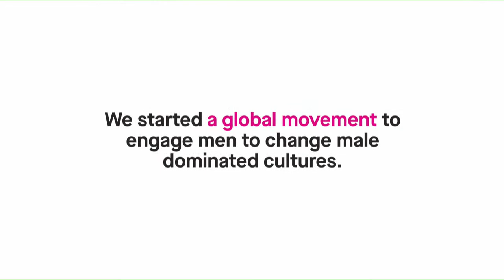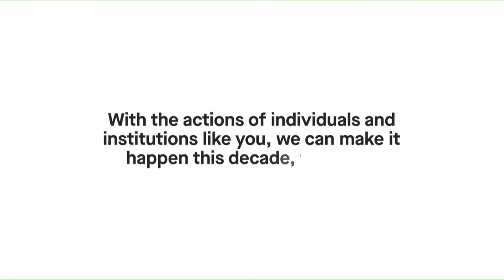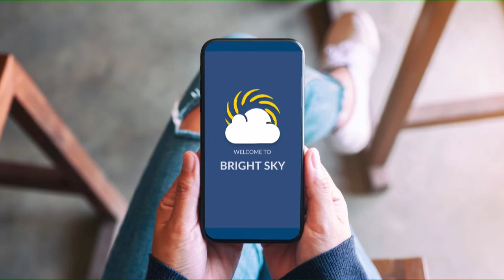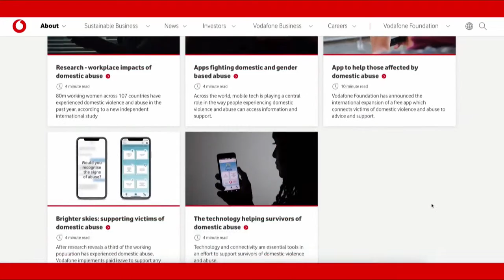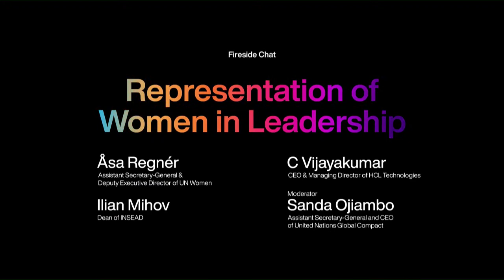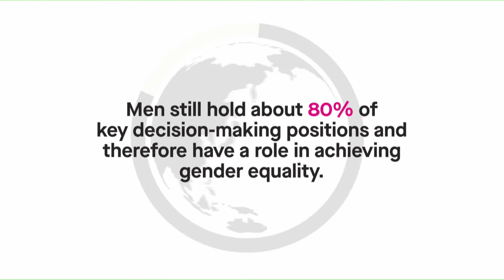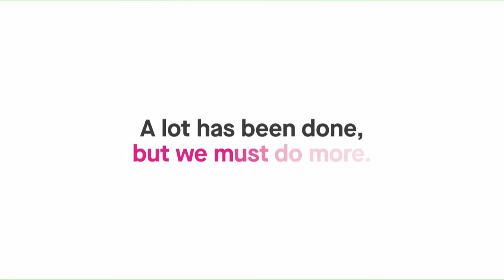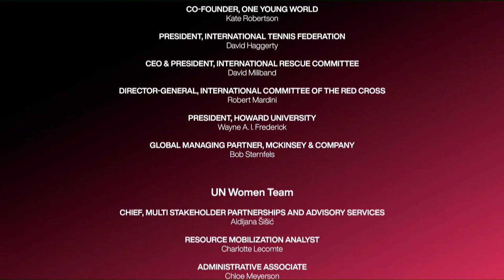HeForShe Summit 2022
Join us this September as we convene global leaders in dialogue focused on male action and allyship to advance gender equality. We will be joined by Prime Ministers and Presidents, global CEOs, civil society, thought leaders and celebrities in a critical dialogue focused on male action and allyship to advance gender equality.

In our world of increasing conflict, health and climate risks, women are being affected disproportionately more than men and continue to lack economic, social, and political equality. While men hold most of the decision making and positions of power, they are lacking from the gender equality conversation. We at HeForShe and UN Women are calling for an era of action to catalyze change and encourage men to speak - and act - on behalf of all.

A flagship initiative of UN Women, the United Nations entity for Gender Equality, the HeForShe solidarity movement is an international platform that invites and engages men and boys to complement the work of the women’s movement and create an equal world for all.